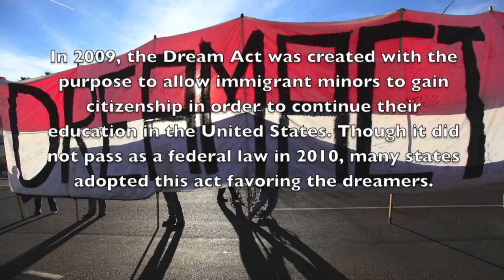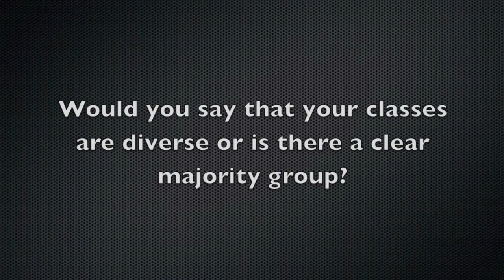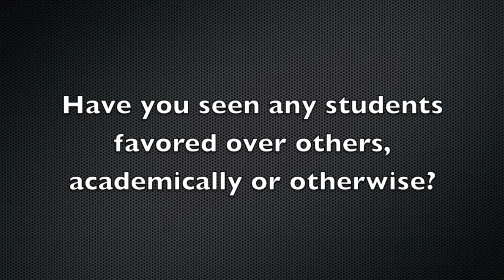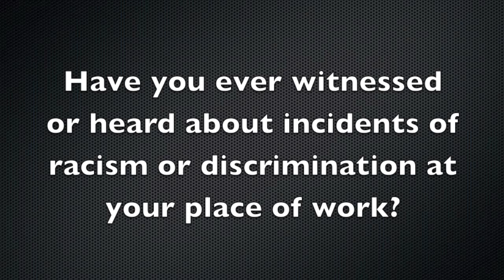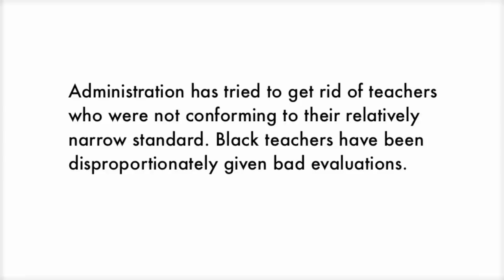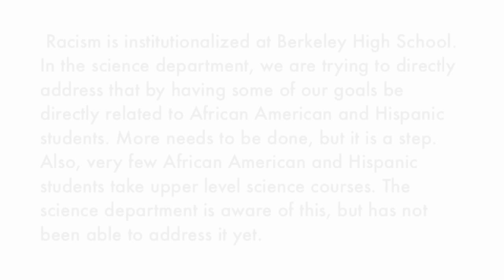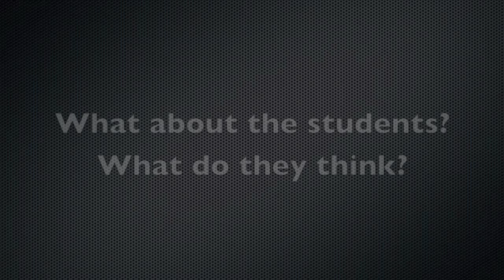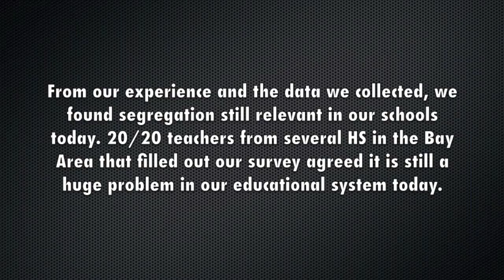Segregation in Education English Final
We are students from BCC and we wanted to do some research to see if segregation in education is still relevant and present today in our community. From our research we saw that one of the greatest challenges this project presented us with was getting teachers to agree to video interviews. Most teachers were reluctant out of fear for their jobs and others had no interest in helping. We also noticed that the surveyed students at the lower income high school were more excited to be able to voice their opinions, while the students from a higher income high school did not want to help.

Group:
   Shauna Foley
 Melissa Youngbauer
 Michelle Lopez
 Sandra Romero
 Stephanie Franklin